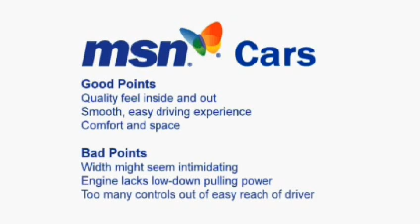MSN Cars test drive of the Honda FR-V